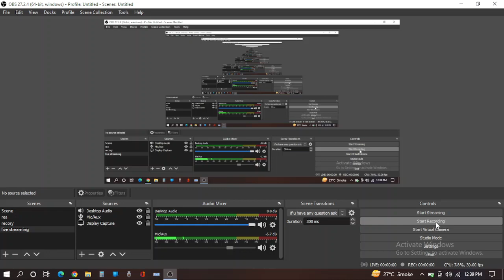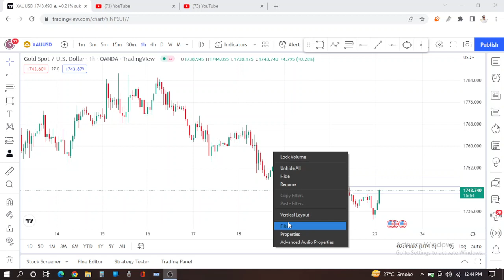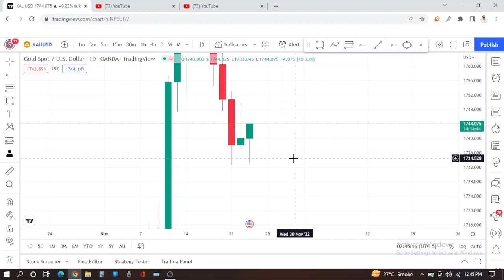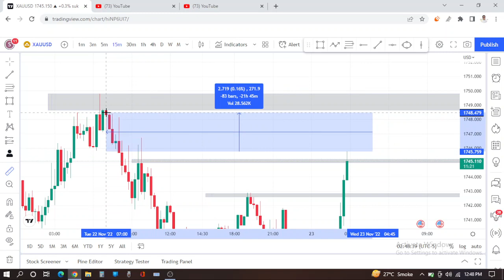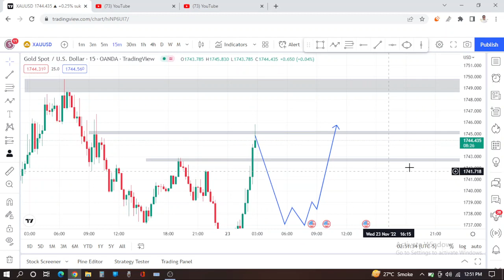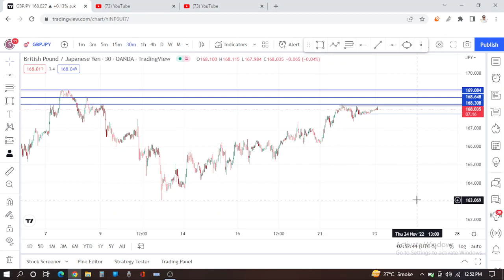forex trading in pashto trader talks #18 learn forex trading in pashto price action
learn forex trading in pashto
forex trading in pashto
price action in pashto